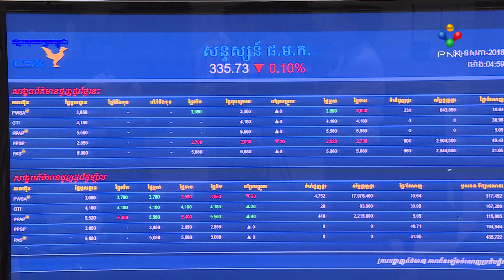[25-10-22] មន្រ្តីជាន់ខ្ពស់នៃនិយ័តករមូលបត្រកម្ពុជា គាំទ្រឱ្យក្រុមហ៊ុនអភិវឌ្ឍន៍អចលនទ្រព្យ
មន្រ្តីជាន់ខ្ពស់នៃនិយ័តករមូលបត្រកម្ពុជា គាំទ្រឱ្យក្រុមហ៊ុនអភិវឌ្ឍន៍អចលនទ្រព្យ ឈានជើងចូលទីផ្សារភាគហ៊ុន ដើម្បីប្រមូលទុន សម្រាប់អភិវឌ្ឍន៍វិស័យអចលនទ្រព្យ ។